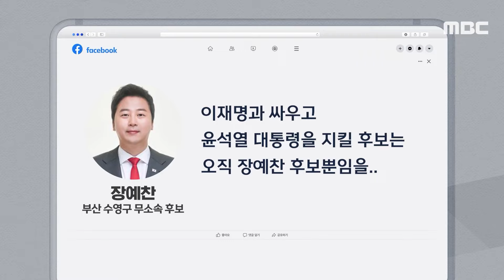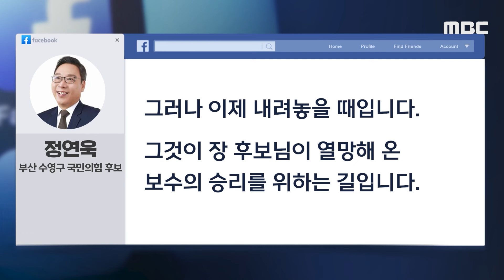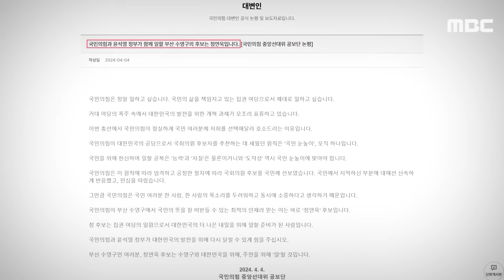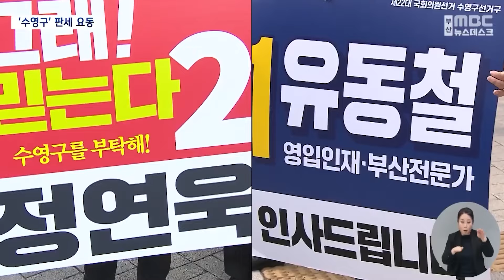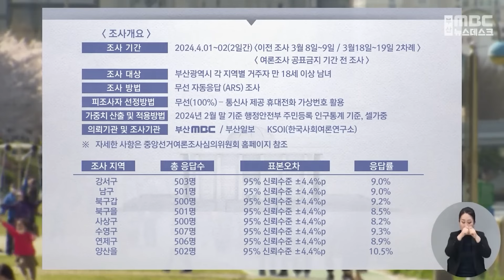'국힘 후보' '친윤 후보' 이전투구..野 후보 초유의 '어부지리'? [뉴스.zip/MBC뉴스]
00:00 [오늘 이 뉴스] "칼럼보니 반윤" "내려놓으시라".."이러다 진짜 野 어부지리" 술렁 (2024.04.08/MBC뉴스)
02:24 [오늘 이 뉴스] 사전투표 시작에도 '기싸움' "사퇴하라".."완주한다" (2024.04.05/MBC뉴스)
03:57 부산 수영구 '갈라진 보수 민심'..남구 초박빙 (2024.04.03/뉴스데스크/부산MBC)